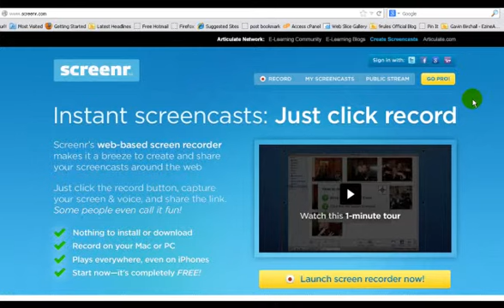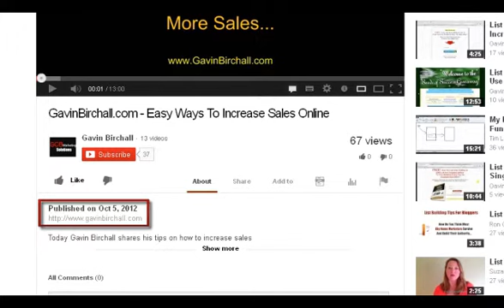How to record your screen using a FREE online screen capture tool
Learn how to record your screen using a free online screen capture tool that is super simple to use. Gavin Birchall shows you how in under 3 minutes flat.